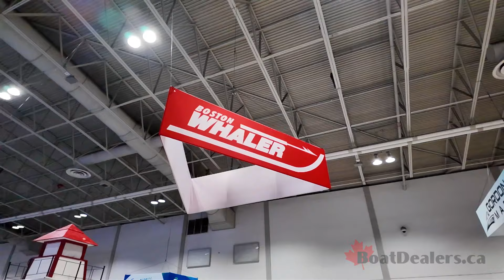Boston Whaler Booth at the 2024 Toronto International Boat Show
@OfficialBostonWhaler display at tibs2024